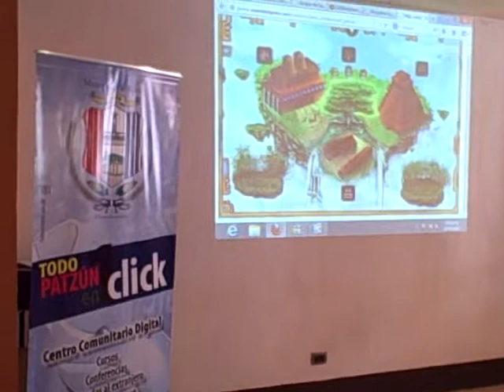Prueba el juego CEREBREX con 6° A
Patzún, Proyecto CEREBREX y Escuela Felipe López R. coordinado por la Universidad Galileo y la Municipalidad de Patzún con alumnos de 6° A primaria.